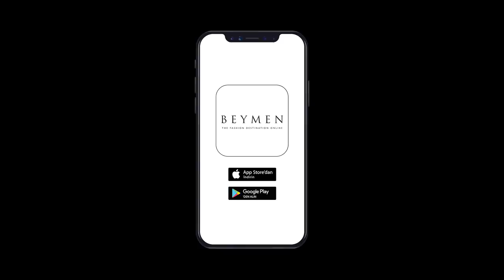Beymen Uygulamasını keşfettiniz mi?